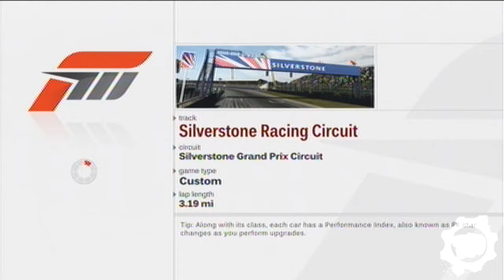Forza Motorsports 3 : Silverstone Gameplay